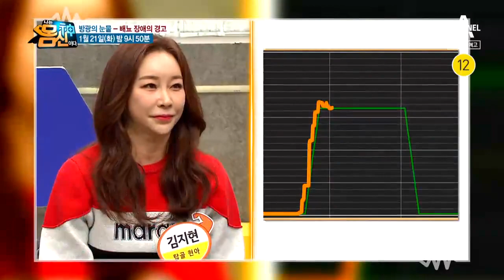[예고] 성인 10명 중 7명이 위험! 배뇨장애의 경고 | 나는 몸신이다 263회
성인 10명 중 7명이 위험! 배뇨장애의 경고
‘소변을 너무 자주 본다’ ‘소변을 참기 힘들다’
대수롭지 않게 넘겨왔던 배뇨장애의 증상.
배뇨장애를 방치하면 증상이 더 심해질 뿐 아니라
신우신염 등 심각한 질환으로 진행될 수 있다는데.
나도 배뇨장애일까? 배뇨장애 자가테스트부터
방광 건강을 알아볼 수 있는 골반기저근 테스트
배뇨장애가 생긴다면 의심할 수 있는 질환까지!
비뇨의학과 윤하나 교수와 함께 방광 건강의 모든 것에 대해 알아본다.

골반기저근 강화해 방광 건강 지키는 몸신 솔루션 大공개
삶의 질 떨어트리는 배뇨장애 이제 걱정 끝!
골반기저근 근력 완벽 검증받은 몸신이 떴다
방광을 받치고 있는 골반기저근을 강화해 방광 건강을 지킬 뿐 아니라
코어근육을 단련시켜 몸매까지 탄탄하게 완성해주는 [골반 회춘 운동] 大공개!